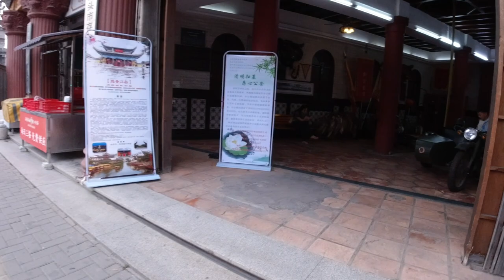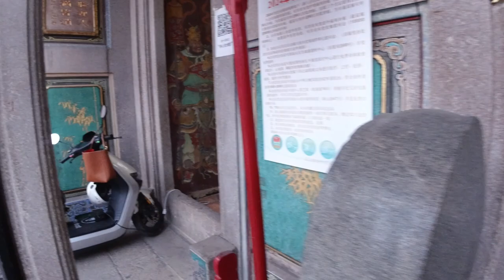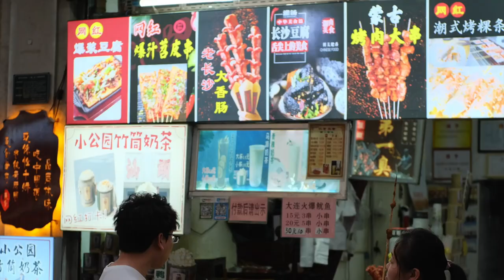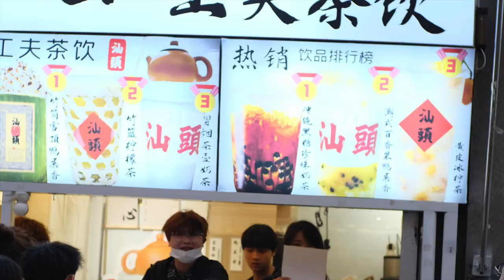Shantou Street Photography Session